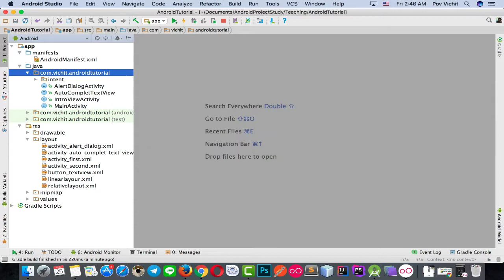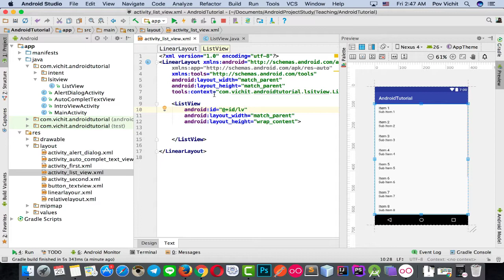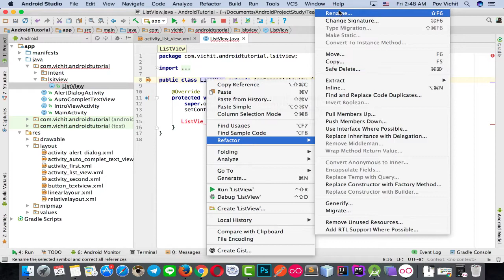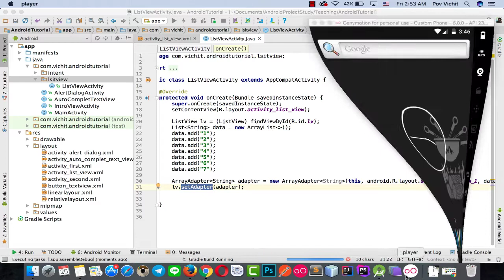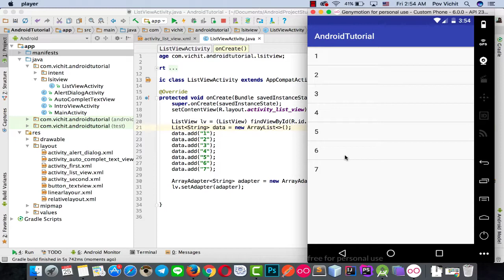Android Tutorial - #16 How to use Listview &ArrayAdapter in Android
Android Tutorial - #16 How to use Listview &ArrayAdapter